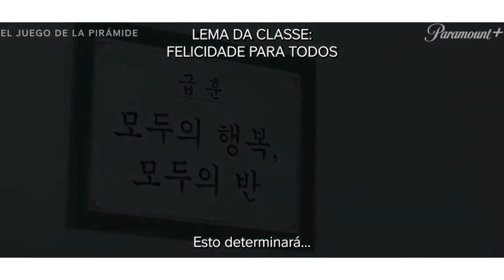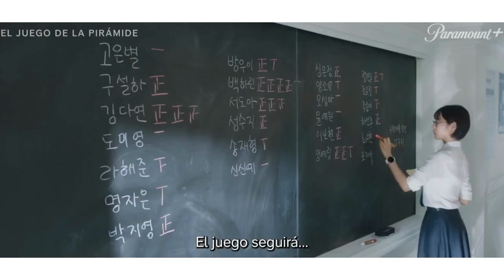PYRAMID GAME | Tráiler Oficial SUBTITULADO | Paramount+ K-drama | Bona, Jang Da-ah, Shin Seul-gi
¿Listos para una clase mortal?
Adáptate y sobrevive... o destruye el sistema 🔥

Estreno el 30 de mayo, sólo en Paramount+.

SINOPSIS

Sung Soo-ji es transferida a la Escuela Superior de Mujeres Baekyeon en Seúl.
Ella comienza las clases allí en el 2º grado, clase 5.
En su primer día en su nueva escuela, nota que su clase es en general pacífica, pero también un poco rara.
Tiene que participar en una extraña votación llamada Juego de la Pirámide, donde participan los estudiantes de 2º grado.
El juego se lleva a cabo una vez al mes y es como una votación de popularidad, pero el estudiante que obtiene el menor número de votos obtiene una "F" y se convierte en blanco de violencia escolar.
Sung Soo-ji obtiene cero votos y se convierte en el próximo objetivo, sus compañeros la acosan y eso a nadie parece importarle en su clase.
Sung Soo-ji intenta salir de su situación y también poner fin al Juego de la Pirámide en su escuela.

Reparto

Bona como Sung Soo-ji, una estudiante transferida a la clase 5 de 2.º de la escuela secundaria femenina Baekyeon. Tiene buenas habilidades sociales y una personalidad sencilla. Pero se ve envuelta en un juego piramidal y se convierte en víctima de violencia escolar, aunque es capaz de guiar una rebelión contra ella.
Jang Da-ah como Baek Ha-rin, alumna de la clase 5-2 de la escuela Baekyeon. Siempre es amada por su comportamiento amable y digno, tras el cual esconde su inteligencia.
Ryoo Da-in como Myung Ja-eun, alumna de la clase 5-2 de la escuela Baekyeon, que siempre es tímida pero afectuosa con la gente y brilla más entre la multitud que sola.
Shin Seul-gi como Seo Do-ah, la presidenta de la clase 5-2 y la mejor estudiante de la escuela Baekyeon, que cuenta asimismo con dotes de liderazgo.
Ha Yool-ri como Bang Woo-yi, una estudiante guapa y fanfarrona de la clase 5-2 en la escuela Baekyeon, aunque es también sociable y linda, lo que la hace imposible de odiar. Sigue y admira a Ha-rin.
Hwang Hyun-jung como Kim Da-yeon, la hija menor de una familia chaebol.
Lee Joo-yeon como Shim Eun-jung, un miembro prometedor del equipo nacional de natación. Tiene una apariencia indiferente y fría, es una persona tranquila, directa y terca, y solo está interesada por Ye-rim.
Oh Se-eun como Song Jae-hyung, una estratega oculta de la clase 5-2.
Kim Se-hee como Pyo Ji-ae, una estudiante de la clase 5-2 con la llamada «mentalidad de cristal» que está acostumbrada a culpar a los demás y defenderse a sí misma, pero sufre un cambio después de conocer a Soo-ji.
Son Ji-na como Directora Im Soon-ae, que intenta ocultar la violencia escolar.
Son Ji-young como Ra Hae-joon, el ama de llaves de la clase 5-2.
Song Si-an como Oh Sung-ah, una estudiante de la clase 5-2. Es amigable y bondadosa, moderadamente amable y a la defensiva, y trabaja bien con sus compañeras de clase.
Yoon Ga-yi como Joo Seung-yi, estudiante de la clase 5-2.
Kim Bi-bi como Profesora Hong
Son Woo-hyuk como Profesor Kim
Cho Dong-in como Cho Seung-hwa, un trabajador a tiempo parcial de una tienda de conveniencia común, pero algo misterioso, que entra en el juego de la pirámide después de conocer casualmente a Soo-ji.
Jung Ae-yeon como Choi Yi-hwa, la madre de Ha-rin, nuera de una familia chaebol y presidenta de la escuela secundaria femenina Baekyeon.
Jung Seung-kil como Seo Joong-yeon, padre de Do-ah y director de hospital.
Choi Sung-won como Im Joo-hyung, profesor de arte en la escuela, también es el profesor titular de la clase 5-2.
Lee Da-kyung como Yoon Ye-won, una estudiante de la clase 5-2 con extraordinarias habilidades como programadora.
Kang Na-eon como Im Ye-rim
Jung Ha-dam como Ko Eun-byul
Ahn So-yo como Yoon Na-hee
Kim Ye-na como Jung Yeon-doo